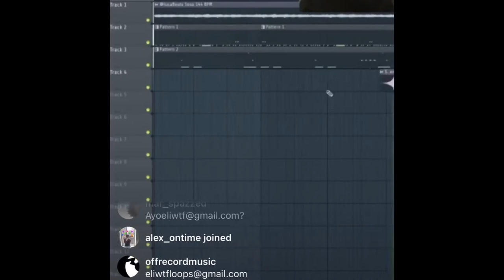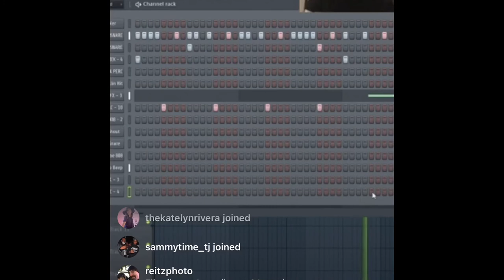AYO ELI WTF WORKING ON A NEW BEAT (WHO YALL THINK GOING TO KILL IT THO) !!!!!!!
FOLLOW ME ON ALL PLATFORMS FOR MORE CONTENT BEYOND YOUTUBE

         Rapperswrld Ny 🙏🏿